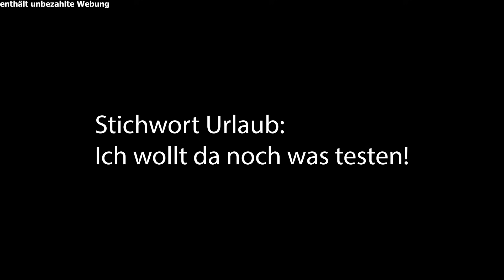PETG im Auto, Laserbilder, Zuschauerpost, 2.Kanal, Emails, Doppelfail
➤Teile für die Stehlampe

10% ab der 2. Filamentrolle mit dem Code: OsLee540i

➤Amazon Wunschliste wenn ihr mir eine Freude machen wollt: